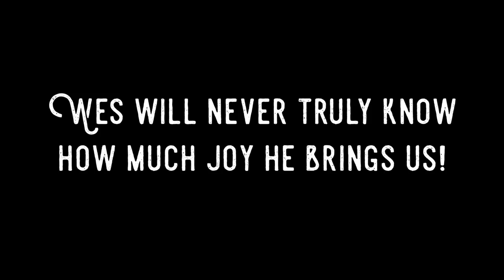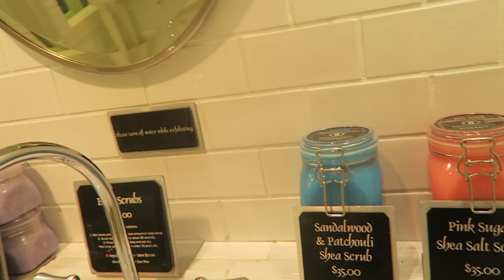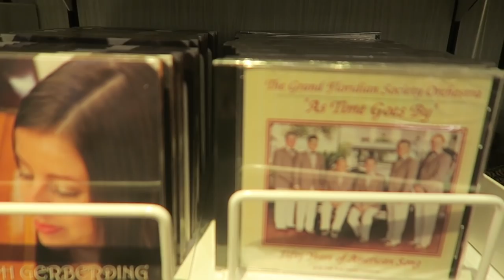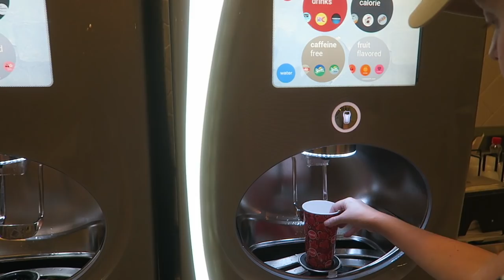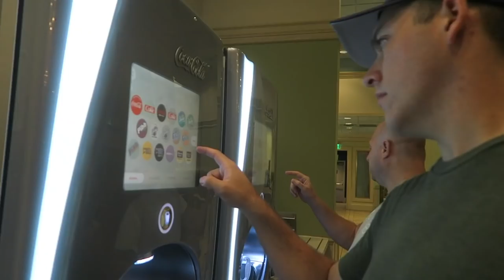Welcome Home! | Grand Floridian Lobby Music, Basin White, & Hallowishes!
Is there a better resort to spend the night relaxing than the Grand Floridian? From the jazz band playing "Princess and the Frog" during our arrival, to our favorite pianist's rendition of "When You Wish Upon a Star" it was a magical night in the grand lobby. We watch "Brave" under the stars, wash our hands at Basin, and check out the Grand Floridian exclusive merchandise sold there. The night's cherry on top was watching "Hallowishes" on the shore of the Seven Seas Lagoon.